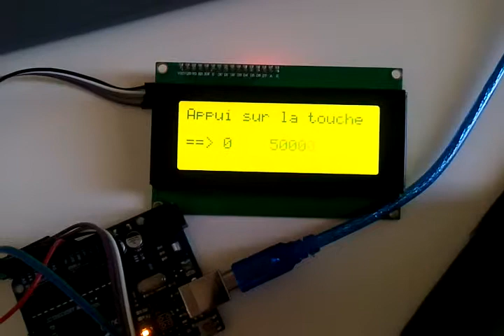Test moteur pas à pas V 0.05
Test sur un moteur pas à pas avec clavier et écran LCD.